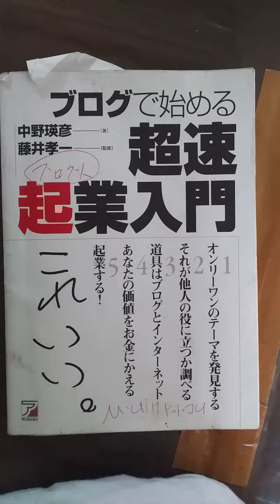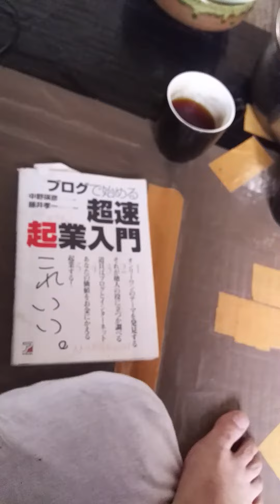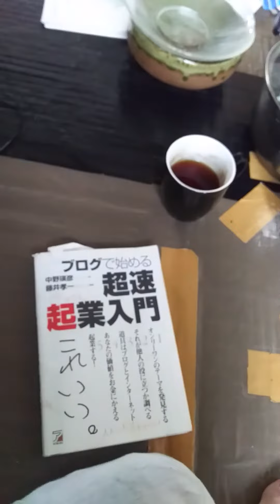ブログ部、本、4000万円稼いだ。